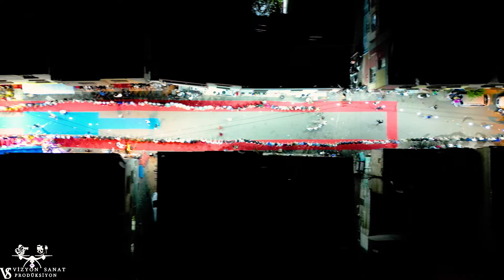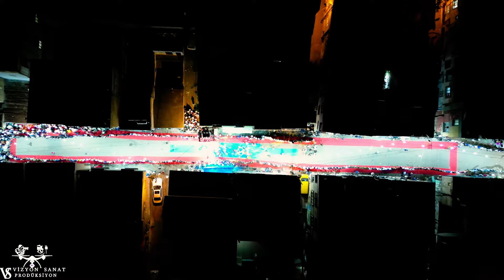KAZAK AİLESİ (BÖYLE COŞKU YOK)İKİ MUHTEŞEM SES CİHAN KILIÇER -NURİ BOTAN VE EKİBİ ÇİĞDEM ŞAN